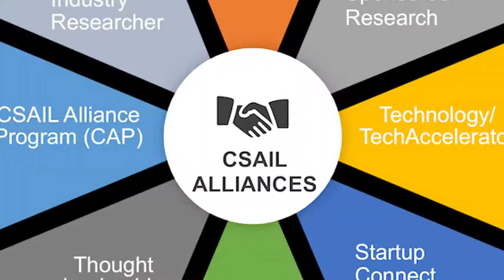What is MIT CSAIL Alliances?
Collaborating with CSAIL offers unparalleled access to MIT’s world-renowned technology, researchers and talented students inventing the future of computing.